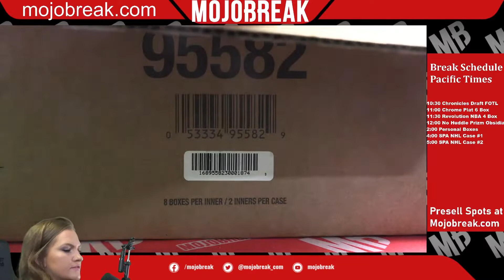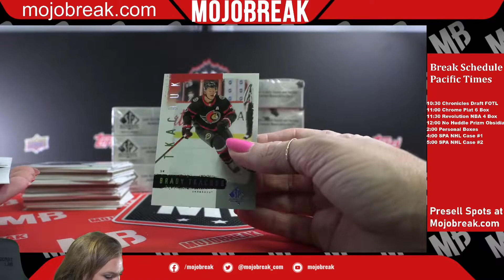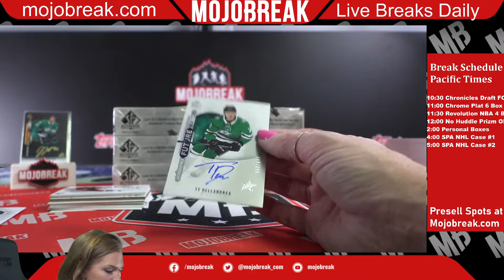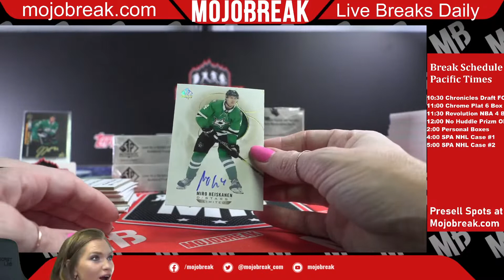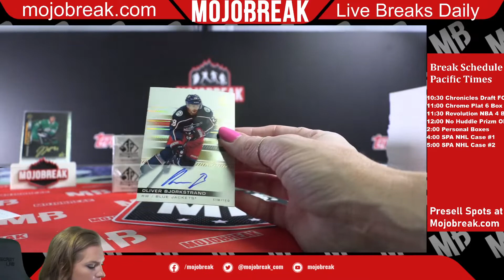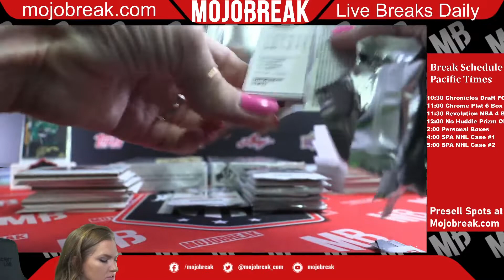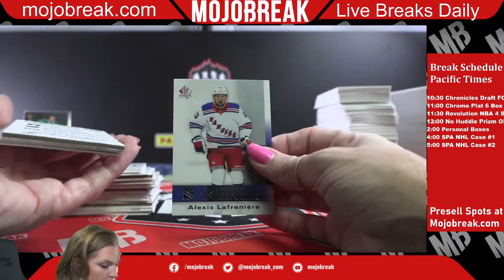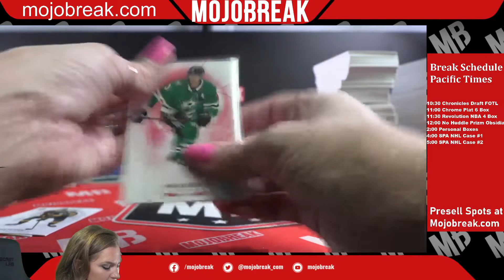20/21 SP AUTHENTIC NHL 8 BOX CASE #1